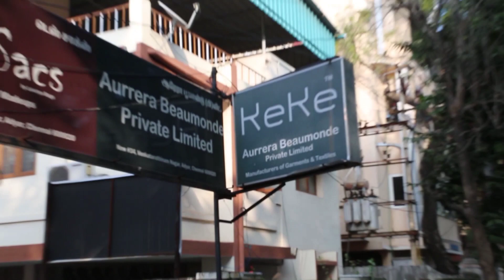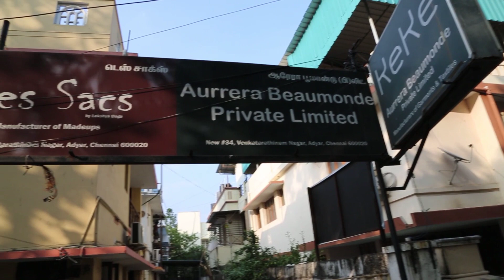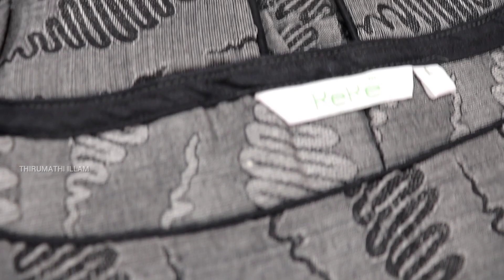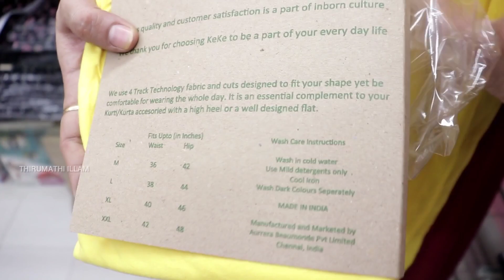250 தான்!!! 2021 என் சொந்த COTTON KURTIS BUSINESS START பண்ணிட்டேன்!! நீங்க??